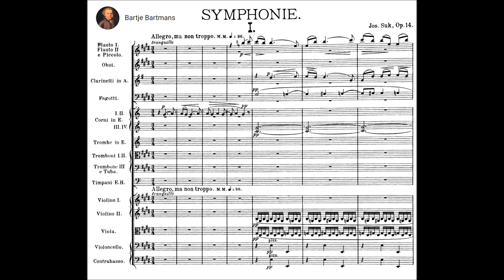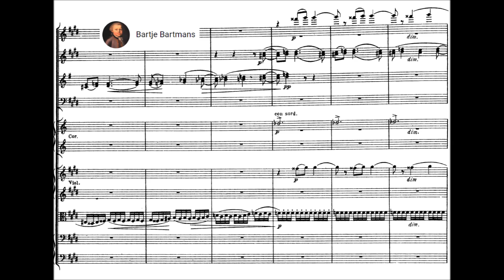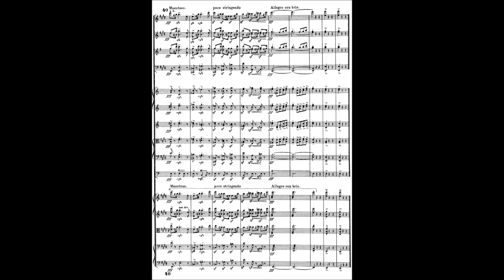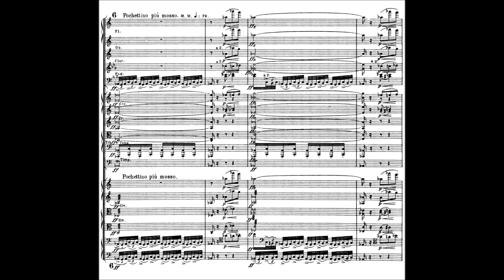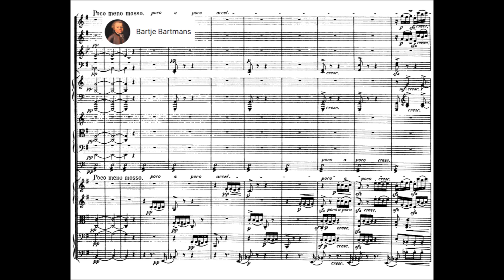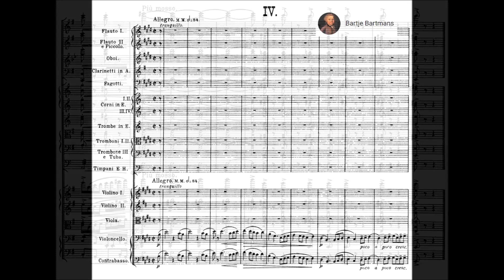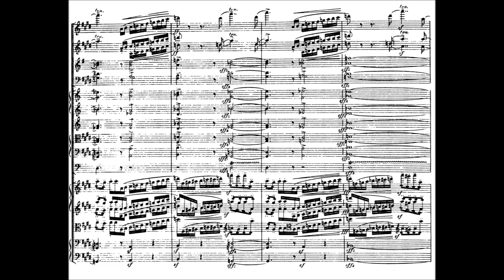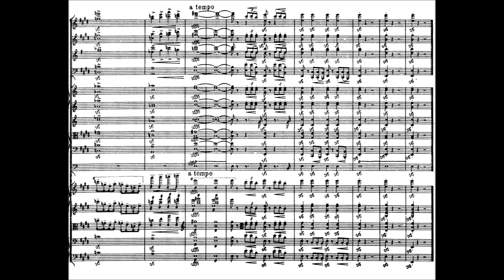Josef Suk - Symphony No. 1, Op. 14 (1899)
Josef Suk (4 January 1874 – 29 May 1935) was a Czech composer and violinist. He studied under Antonín Dvořák, whose daughter he married.

Symphony No. 1 in E major, Op. 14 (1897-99)

I. Allegro, ma non troppo - poco a poco accelerando - Allegro
II. Adagio - Pochettino più mosso (11:33)
III. Allegro vivace (21:15)
IV. Allegro (27:44)

BBC Symphony Orchestra conducted by  Jiří Bělohlávek

While Suk composed music in various genres, including works for piano, chamber ensembles, and voices, he is primarily known for his orchestral works, especially his Serenade for Strings (1892) and the Symphony "Asrael" in c minor, op. 27 (1905–7). Prior to completing those works is his Symphony in E major, op. 14. Not as familiar to audiences as Asrael, the Symphony in E major is his first work in this genre and a notable example of music from the turn of the last century. Composed between 1897 and 1899, that is, around the time that Gustav Mahler was embarking on his Fourth Symphony, Suk’s Symphony in E major is a work that makes use of the conventional four-movement structure, albeit infused with the composer’s unique ideas.

The first movement, with the opening tempo ‘Allegro ma non troppo’ makes use of the expected sonata form. While there is little unexpected about the structure of the piece, the thematic content makes use of motivic ideas that Suk develops throughout the movement. While some aspects of the opening movement might betray some affinities with Dvorák and Brahms, Suk makes the piece with his manipulation of the contents. Brass fanfares and chorale-like motives are integrated into a framework that involves an elegant and pliant modal theme in the low strings. The triumphant brass sounds with which the movement ends provide a satisfying conclusion to an ambitious movement.

A similar mastery of thematic content occurs in the tripartite form of the second movement. Marked ‘Adagio’, the movement is elegiac in nature, with the first section dominated by the reedy sound of the clarinet. Woodwind sonorities blur, at times, with the low strings. In the middle section of the movement, Suk evokes Bruckner’s Adagios, with his careful and dramatic scoring of the upper strings. In this part of the movement, the longer melodic lines that dominate the opening section are supplanted by various motives that Suk uses as a point of contrast. In the end he returns to the warm and sinuous themes with which the Adagio began.

The Scherzo that follows is an engaging and urbane movement that attracts attention from the start with its engaging principal theme and the energetic accompaniment. While Suk was a Czech composer, he did not overtly use folk tunes or quote from folk music. In this regard, then, he differs, then, from Mahler, with whom he is sometimes compared, who allowed country dances like the Ländler to occur in his own symphonic works. Rather, Suk created in his E-major Symphony a Scherzo that successfully evokes some of the Romanticism from earlier in the century. The persistent theme of Scherzo is developing engagingly throughout the movement, which is one of his most concise, with chamber-music like textures intersecting the careful use of the full orchestra. It is, perhaps, this movement in which Suk expresses his voice as a symphonist most clearly in a piece that anticipates the composer’s later works.

Unlike the strong contrast that exists between the first two movements, thematic affinities connect the Scherzo to the Finale, an Allegro-movement that includes episodes in which the composer varies the tempo and the textures. Adhering to the formal convention that places the structural weight in the outer movements, Suk uses the Finale to balance the opening movement investing the sonata form with content that is equally earnest to that of the first. The orchestration alone conveys a sense of mastery of symphonic style. With the sprung ‘Lombard’ rhythm of one of the principal themes and the syncopated figures in the winds, Suk was able to maintain a level of intensity through the ending of the movement.

It is difficult to avoid comparison with the Asrael-Symphony, which remains Suk’s enduring contribution to symphonic literature. Asrael is a remarkable work for many reasons and merits attention, but it differs substantially from the earlier Symphony in E major, which reflects a more conservative approach to symphony style. While Suk would explore symphonic music in more expansive works, the Symphony in E major remains a remarkable work from the composer’s early years, as he learned his craft and quickly developed his style.